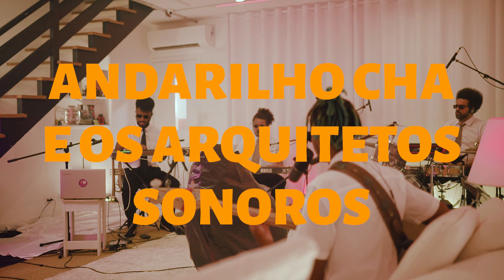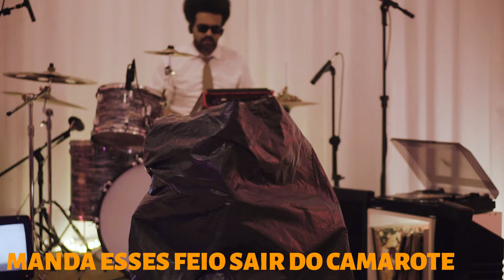Andarilho Cha e os Arquitetos Sonoros | Sala de Estar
Sala de Estar é um laboratório criativo que cede espaço a artistas dos mais variados lugares no mundo da música, buscando unir qualidade a uma atmosfera leve e aconchegante.

Embarquem nessa demonstração do conceito Música Preta Brasileira Teatral com Andarilho Cha e os Arquitetos Sonoros. Criação do ator, cantor e multi-artista Cha Alberto. Artista que conversa com a nova cena brasileira de artistas pretos, que comunicam suas artes musicais, estéticas e visuais, pensadas além do pré estabelecido pela indústria.

Cha nos shows encarna seu personagem satírico e expressivo Andarilho, contrapondo, trás a também cênica banda Arquitetos Sonoros, em apresentações que flertam com experimentalismos e trangressões do estilo Funk.

Para nossa sessão, serão apresentadas as canções do seu novo disco “Sem ar, mas com ideias” com previsão de lançamento ainda esse ano e produzido pelo produtor Melifona.
Obra que contará com canções divertidas e irônicas, enfatizando a proposta cênico musical, urbana e alternativa.

SETLIST

1:14 - “Manda esses feio sair do camarote"
3:41​ - "Neguinho de Osasco"
7:56 - “5 Motivos"
14:34 - "Cigarro de Palha"
19:26 - "Meteu o Louco"

MUSICISTAS

Cha Alberto, Lucas Melifona, Luiz Viola, Wopper Black e Júlio Lino.

CRÉDITOS

Engenharia de Áudio: Paula Saran Teixeira
Direção de Arte: Carol Navarro
Videografia: Carol Hallack e Raphael Perez
Edição de Vídeo: Carol Hallack
Colorização de Vídeo: Renato Peres
Mixagem e Masterização de Áudio: Victor Nery
Produção Executiva: Raphael Perez
Assistência de Produção: Gabriel Brantes